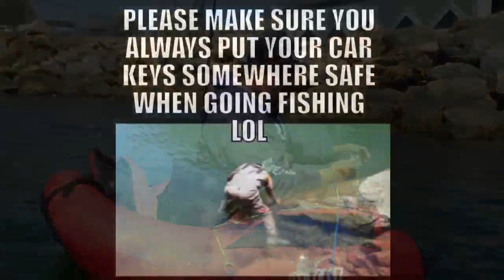Jungle Fishing - "A Quickie"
This is just a short Concrete Jungle video I put together after a fishing trip there with Christopher Monroy and Ryan Sheng. It was a slow day but we still managed to hook some nice fish. I left all my tackle at home so I wasn't really able to fish there like I'm use too. Oh well. At the end of the trip Chris discovered his car key was missing. After 40 mins he found it in the water! By then it was too late and he had to leave his car there. Sucks big time! Sorry again, Bro,..